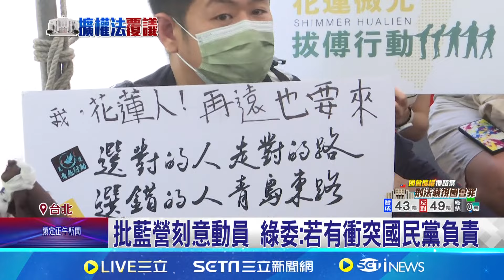尬場! 青鳥高呼罷免藍委 藍鷹喊話支持改革青鳥現場宣傳兩岸和平公投 發起人遭嗆聲 批藍營刻意動員 綠委:若有衝突國民黨負責｜【台灣要聞】20240621｜三立iNEWS